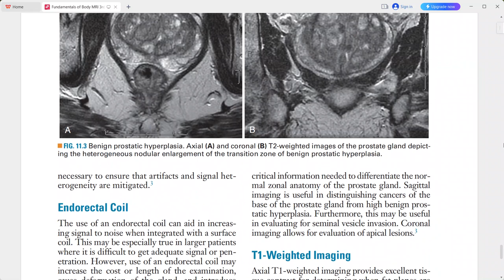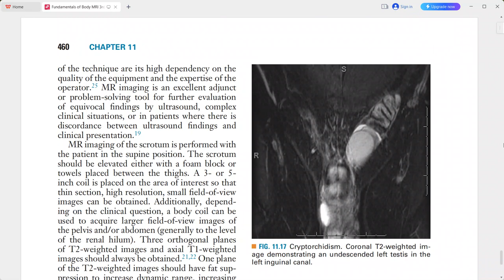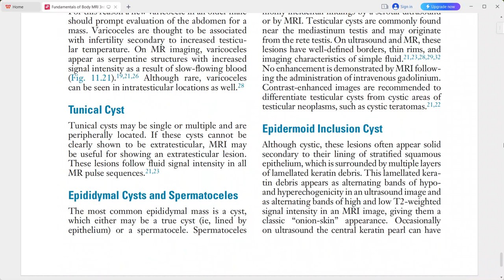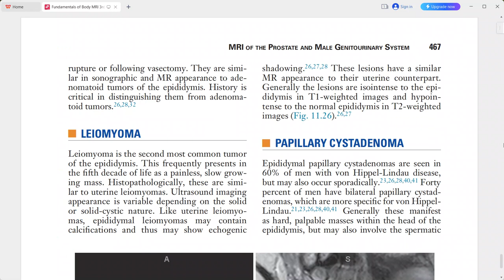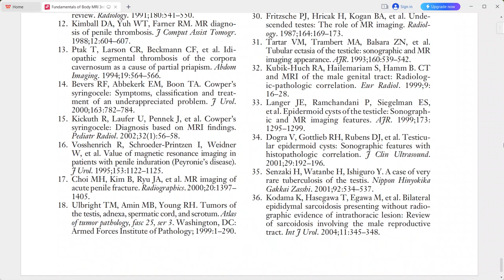FUNDAMENTALS OF BODY MRI